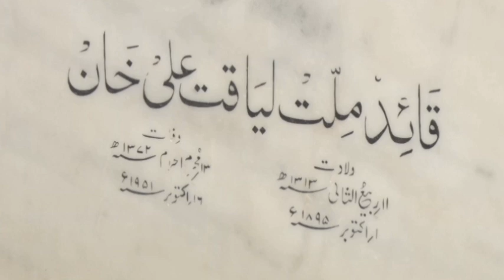Liaqat Ali Khan death anniversary | Mazar e Quaid Karachi | History of Pakistan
Guards Changing Ceremony At6th September Defense Day Parade 2024 | mazar e quaid

Pak Exclusive is an excellent Urdu and English news channel. Highly certified video coverage is provided on this channel. Pak Exclusive has the honor of being the best channel of YouTube. You can watch video coverage of Prime Minister of Pakis
tan, CM Sindh, Governor Sindh, Pakistan Army and all other government and semi-government departments on Pak Exclusive.
Also exclusive interviews, supprt live, comments, reviews on this channel and what happened in Karachi today? What happened in Pakistan today? All the latest updates related to market situation, business situation, Chamber of Pakistan, Karachi Press Club, Arts Council of Pakistan and Join Hands NGO are available on this channel. Its provide Live Stream, breaking news, Live coverages and Entertainment etc. Watch  24 hours from all over Pakistan and around the world.
pakexclusivetv
100 day defense academy,
defense attorney day in the life,
all star tower defense day day,
anime world tower defense day 1,
criminal defense attorney day in the life,
plan your defense and defeat the zombies day 18,
in defense of die another day,
day and night tower defense,
a fine day to die arena tower defense,
spending a day in marketplace (toilet tower defense),
arena tower defense a fine day to die solo,
roblox arena tower defense a fine day to die,
fgo defensive battle day 1,
brooks defense day 2,
basic ➜ godly in toilet tower defense (day #2),
basic to ultimate toilet tower defense day 3,
darrell brooks defense witness day 2,
best sword for modern day self defense,
last day on earth defense base,
darrell brooks defense witness day 1,
frontline commando d day base defense,
how to beat independence day in skibi defense,
last day on earth survival base defense,
dr denese tinted defense day cream,
meglow pro care day defense sunscreen lotion,
noobs in combat d day defense,
toilet tower defense st patrick's day crate,
company of heroes d day defense,
they are coming zombie defense day 1000,
world civil defense day,
they are coming zombie defense day 100,
defense day drama,
doomspire defense doomsday,
darrell brooks defense day 2,
darrell brooks defense day 1,
darrell brooks defense day 3,
darrell brooks defense day 4,
darrell brooks defense day 5,
darrell brooks defense day 6,
darrell brooks defense day 11,
darrell brooks defense day 7,
darrell brooks defense day 14,
defense day easy drawing,
defense day english speech,
independence day resurgence earth space defense,
last day on earth self defense,
toilet tower defense noob to pro (day 2) ekstrakt,
last day on earth survival horde defense,
toilet tower defense valentines day event,